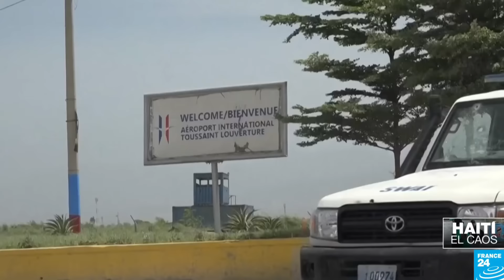LO ÚLTIMO🔴 EL FIN DE BARBECUE Y LAS BANDAS | HAITÍ SE PREPARA PARA RECIBIR MISIÓN POLICIAL DE KENIA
El inspector general del Servicio Nacional de Policía (NPS) de Kenia, JaphetKoome, se reunió este martes con una delegación de la Policía de Haití para analizar el envío de la misión multinacional aprobada por el Consejo de Seguridad de la ONU a la nación caribeña, que liderará el país africano.